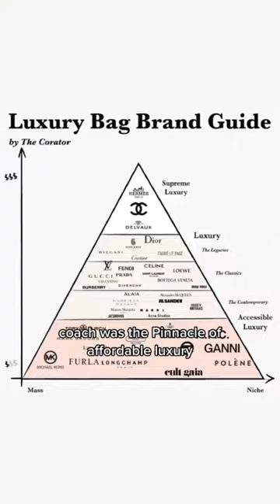The RISE, FALL and RESURRECTION of Coach